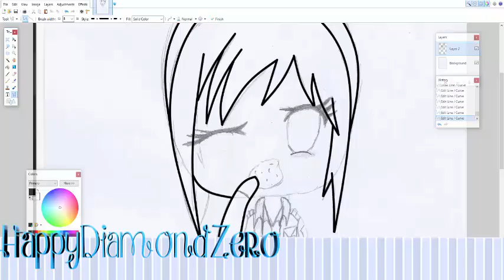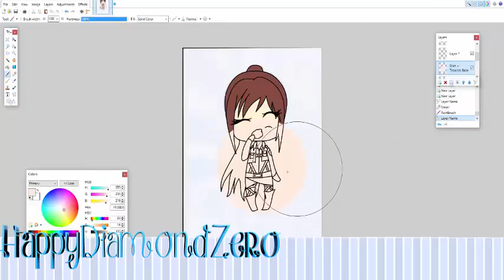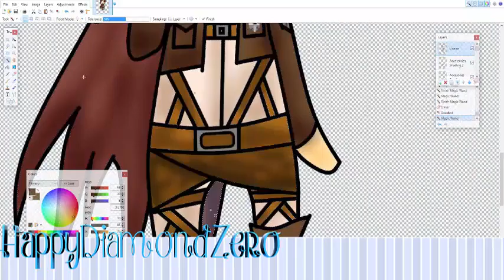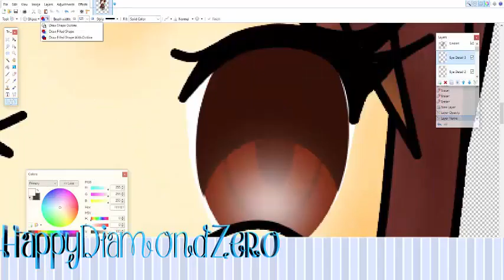Sasha Braus Speedart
Deviantart - happy-the-exeed
~x~
Music
Shingeki No Kyojin
~x~
Please comment. I love replying 😊